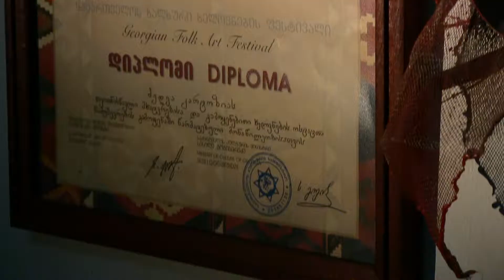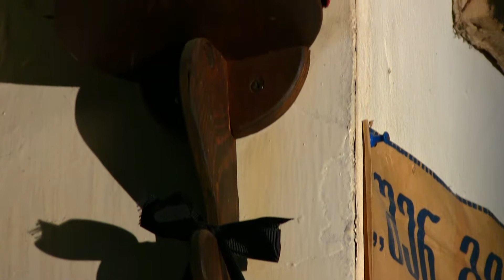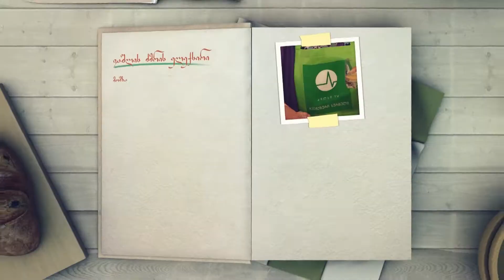SURNELI MEDIKO 02